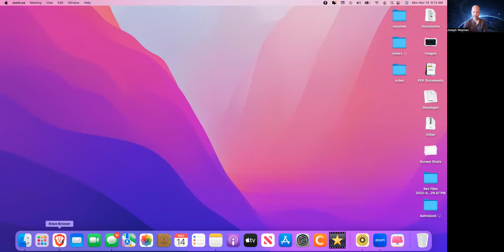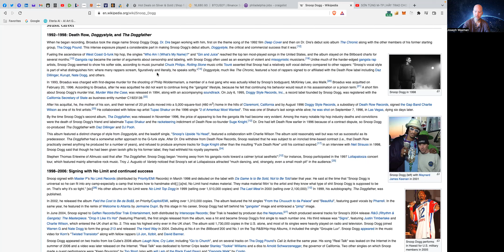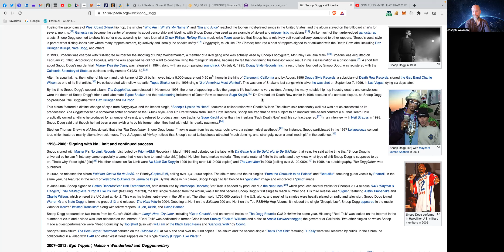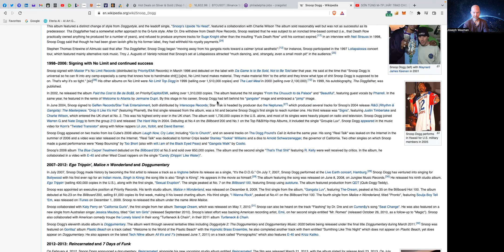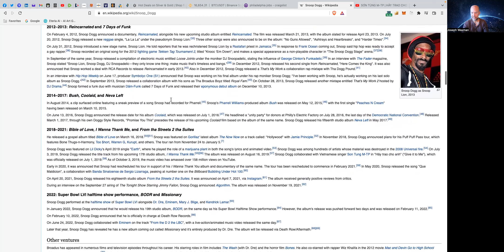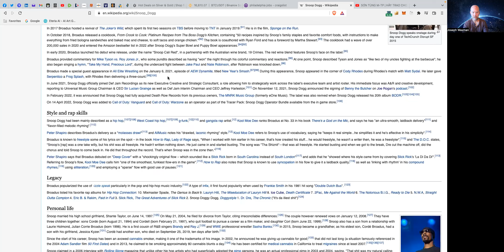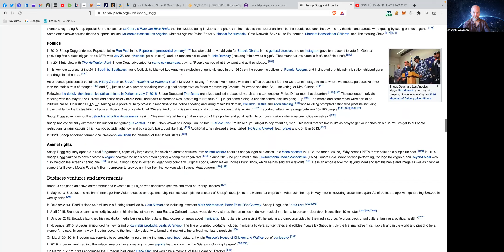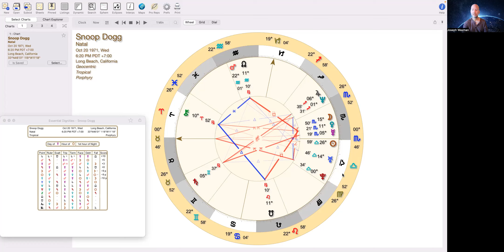Snoop Dogg Astrology